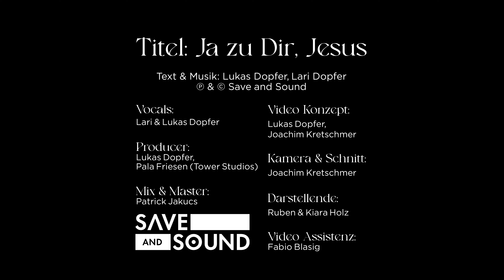Ja zu dir, Jesus (Musikvideo) - Lari & Lukas Dopfer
Ja zu dir, Jesus

Mix & Master: Patrick Jakucs
Video Konzept: Lukas Dopfer, Joachim Kretschmer
Kamera & Schnitt: Joachim Kretschmer
Darstellende: Ruben & Kiara Holz
Video Assistenz: Fabio Blasig